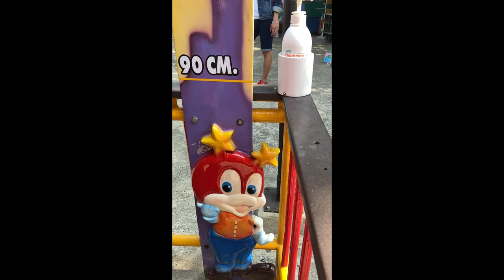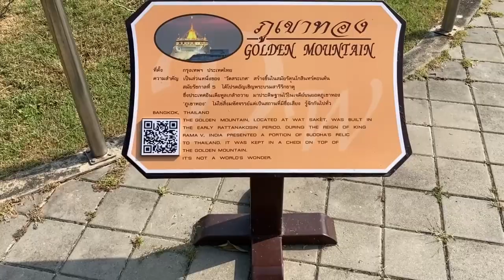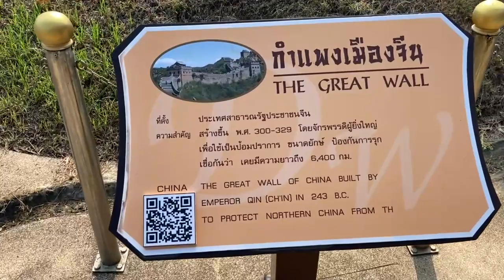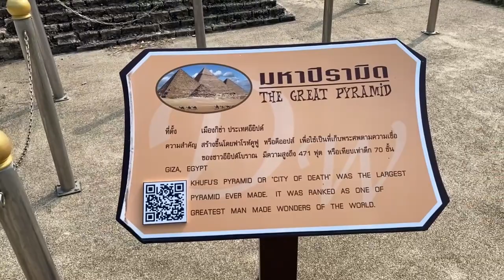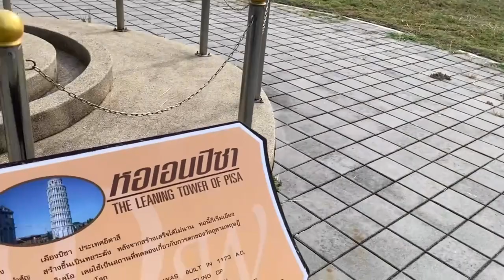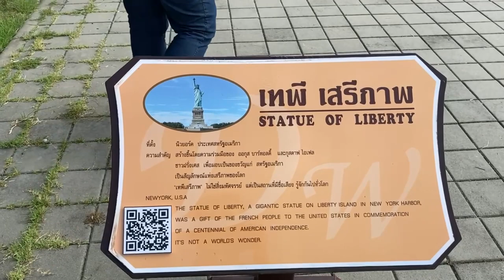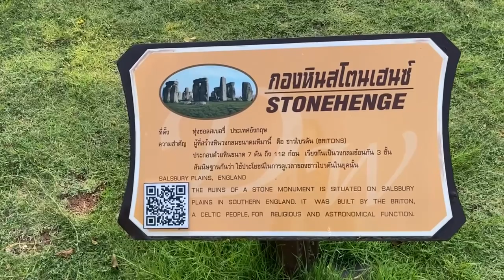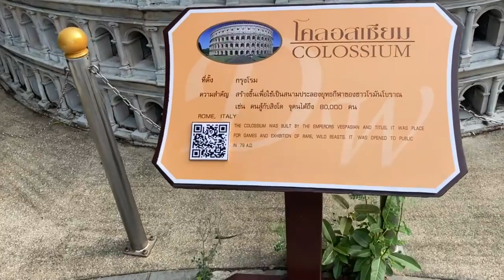Dream World | Off-Ride 2023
My lone visit of 2023 to Thailand's Dream World occurred on Labor Day (May 1st, 2023). As part of the park's summer promotion, they were offering discounted tickets of 399 baht if you brought in 3 coke bottle caps, so the lines for most the attractions were absolute packed on top of it being a holiday. I was able to get some footage that I was missing on my previous trips to Dream World, but, given how hard it was to try to fight the crowds, it wasn't nearly as relaxing as a normal visit to Dream World.

0:00 - 1:03 Sky Coaster
1:03 - 1:13 Sky Coaster Line
1:13 - 4:16 Bump Cars
4:16 - 10:35 Raptor
10:35 - 11:58 Grand Canyon
11:58 - 12:20 Cable Cars
12:20 - 16:59 Speedy Mouse & Queue Line
16:59 - 17:30 Thunderbird
17:30 - 20:26 Animal Farm
20:26 - 20:54 Long Lines
20:54 - 23:28 Wonders Of The World
23:28 - 24:06 Sight Seeing Train
24:06 - 26:57 Wonders Of The World (Continued)
26:57 - 27:12 Paddle Boats and Lake
27:12 - 31:05 Entrance Plaza Walkways
31:05 - 32:53 Drive Into Dream World